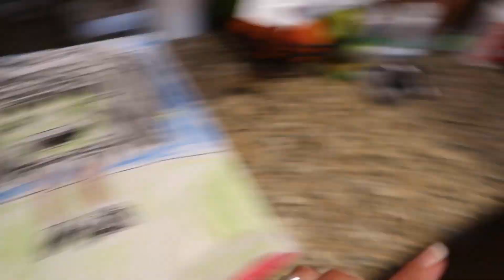I'm Braver Than My Husband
Comment over on instagram!
THANK YOU so much to everyone who has decided to follow our little family! It means soooo much to me!😘